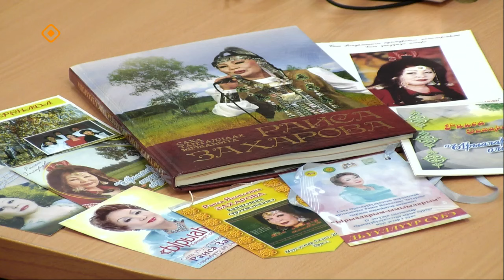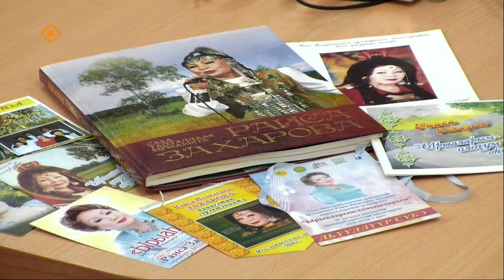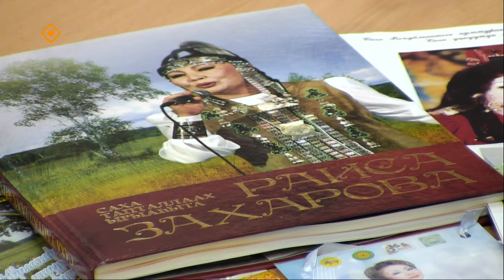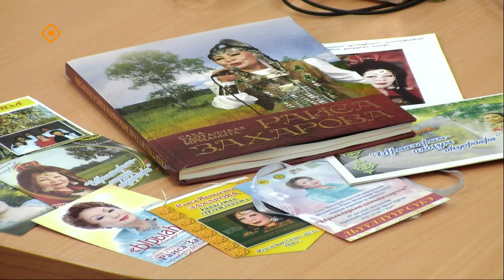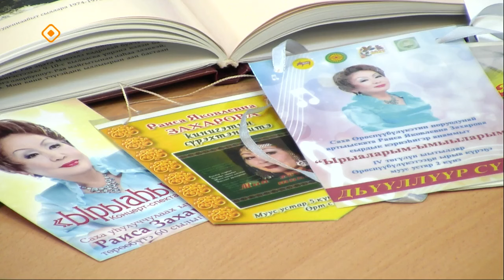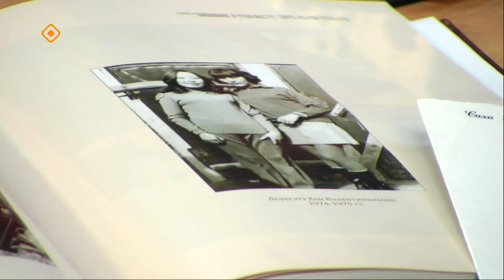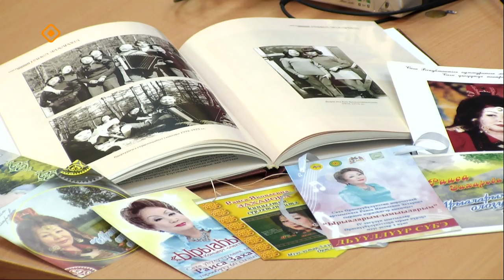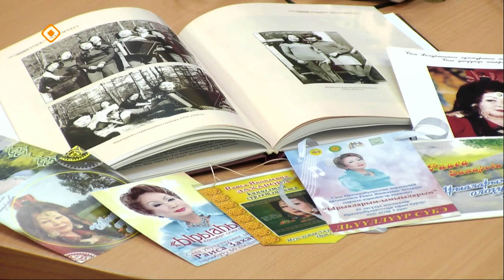«Тэтим чааһа» (01.04.24)